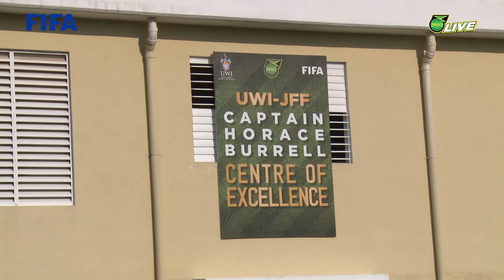OFFICIAL OPENING OF THE ARTIFICIAL TURF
March 13, marked the official opening ceremony for the newly installed Artificial Turf  at the UWI-JFF Captain Horace Burrell Centre of Excellence